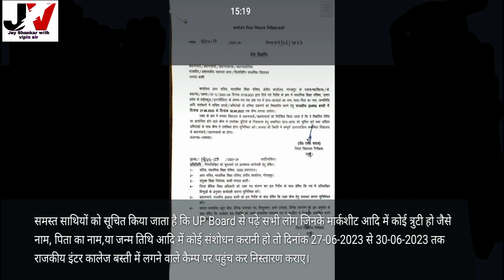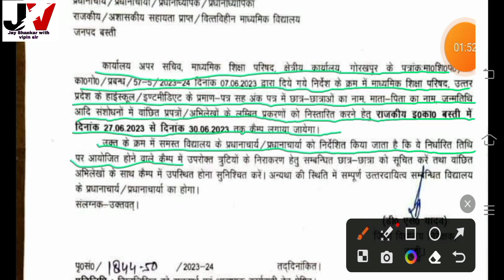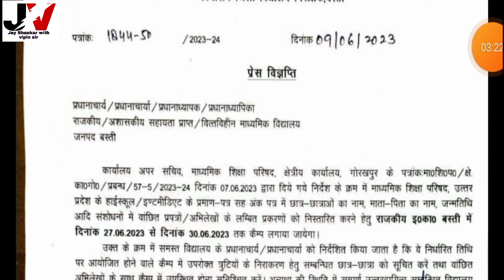मार्कशीट में सुधार कैसे कराए/how to make correction in mark sheet/marksheet sansodhan up board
आप सभी विद्यार्थियों का इस चैनल पर हार्दिक स्वागत है | इस टॉपिक में यूपी. बोर्ड से सम्बन्धित सभी विद्यार्थियों के लिए जिनका मार्कशीट में कुछ गलत हो गया है उसमें संसोधन कैंप लगाकर कब से कब तक किया जायेगा इसी को बहुत आसान तरीके से समझेंगे। इस चैनल पर class 6-12 तक के सभी विषयों को बहुत ही आसान तरीके से पढ़ाया जा रहा है। आप सभी का वीडियो देखने के लिए धन्यवाद |

Hearty welcome to all of you students on this channel.  In this topic UP.  For all the students related to the board, in whose marksheet something has gone wrong, it will be understood in a very easy way when and how long it will be done by setting up a correction camp.  All subjects up to class 6-12 are being taught on this channel in a very easy way.